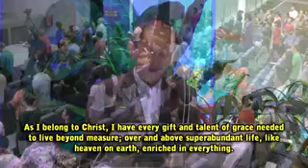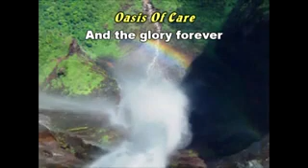Joshua Yee, RLC - Your Amazing Freedom in Christ 30March14 (Oasis)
How you can be set free to fulfill your great destiny despite your bad choices.
Some people are stuck with guilt and condemnation because of their bad choices they have made. They think that because o that, they are condemned to life a life second best. See how God has comebacks for every setbacks.